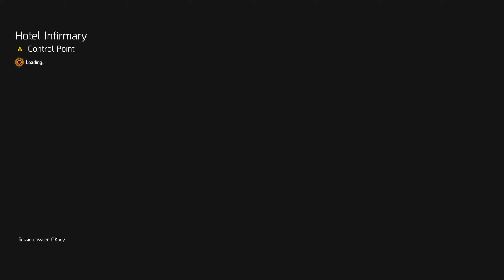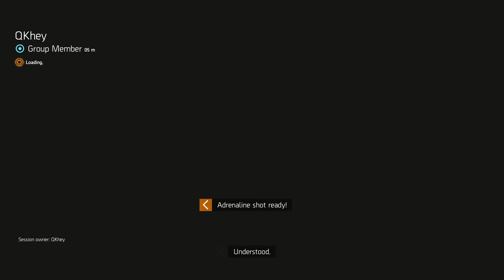Joined Group Qkhey Fyfw Division350 Collecting Bounties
Tom Clancy's The Division 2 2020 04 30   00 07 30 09 DVR mp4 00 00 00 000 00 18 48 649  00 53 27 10